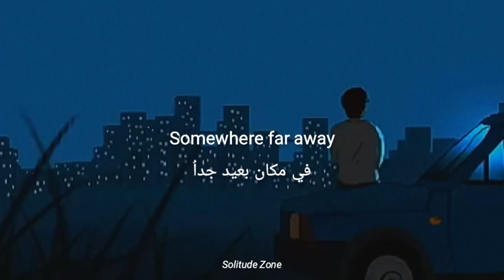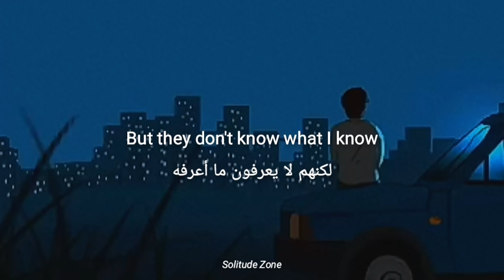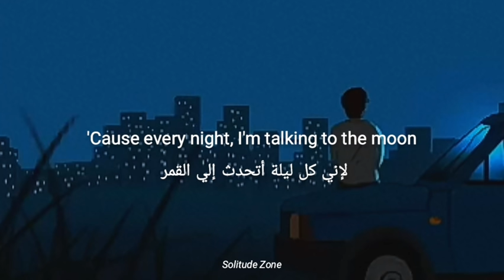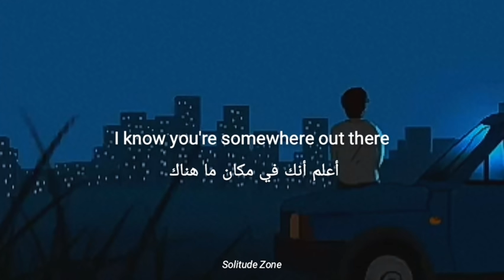مترجمة Bruno Mars - Talking To The Moon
ـــــــــــــــــــــــــــــــــــــــــــــــ

ـــــــــــــــــــــــــــــــــــــــــــــــ
ـــــــــــــــــــــــــــــــــــــــــــــــ
Ｌｙｒｉｃｓ

know you're somewhere out there
You're all I have, you're all I have

Oh

Oh

ـــــــــــــــــــــــــــــــــــــــــــــــ
عددنا اليوم 9.690
ـــــــــــــــــــــــــــــــــــــــــــــــ